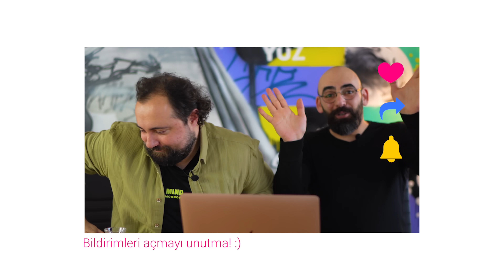Adriana Lima da Gibi Seyrediyor | İlkkan & Ersoy Dert Dinleme Servisi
Gibi dizisinin oyuncuları KürşatÖçalan ve KıvançKılınç (İlkkan - Ersoy) yeniden Dert Dinleme Servisi'nin konuğu oldu!

00:00 Giriş
00:26 Introyu Atla